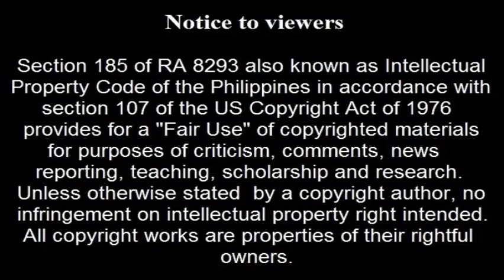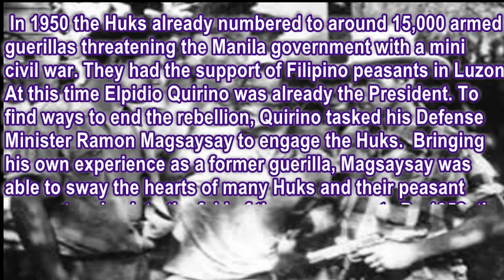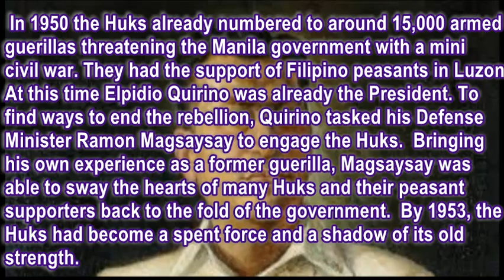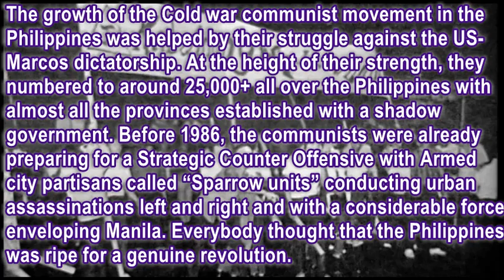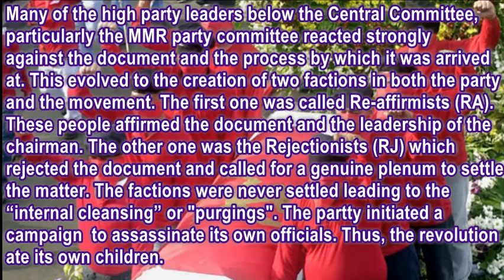Filipino communists' "Failed Revolution"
A negotiated Political Settlement through a Peace process is a dream every Filipino hopes to attain one day.

With every administration since the end of the Cold War hoping for the attainment of peace and the end to internal armed conflicts, the process drags on.

Now under Duterte and after a series of setbacks, negotiators are on the drawing board.